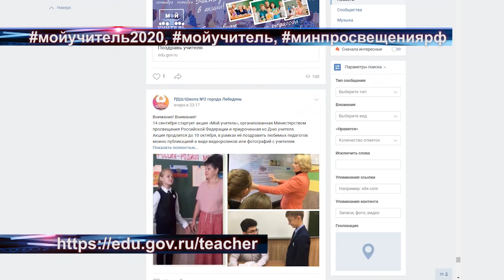Конкурс ко Дню учителя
Близится День учителя. Теперь поздравления могут стать еще оригинальнее, ведь с 14 сентября министерство просвещения запустило акцию "Мой учитель" в которой все учащиеся могут рассказать о своем преподавателе, поздравить и поблагодарить его.